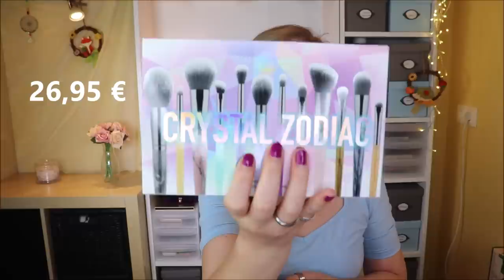XXL DM & ROSSMANN & DOUGLAS HAUL - Hauptsächlich Drogerie - Limited Editions & Adventskalender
Auf der Suche nach neuen Adventskalendern bin ich Ende September in die Stadt gefahren.
Zuerst war ich bei dm und bei Douglas - am 20.09. gab es noch keine Adventskalender. Nuja. Alternativ habe ich dann schon mal für Marion eingekauft, denn wir werden uns gegenseitig einen Adventskalender basteln :)
Danach ging es noch weiter zu Douglas , wo mir die liebe Verkäuferin eine wunderbare Mascara empfohlen hat.
Ohne Adventskalender, aber mit vollen Tüten, bin ich nach Hause gefahren.
Einen Tag später standen die ganzen Adventskalender in den Läden -.-

Liebe Grüße
Claudi